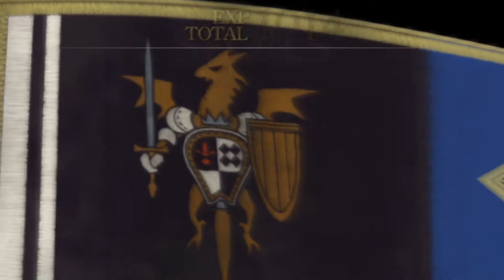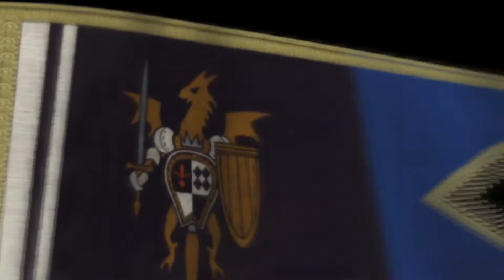Within Lhazan Fortress - Tactics Ogre: Let Us Cling Together PART 59 {Dcapit8ed}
Ok-see-own? Oh-see-own? Unknown...